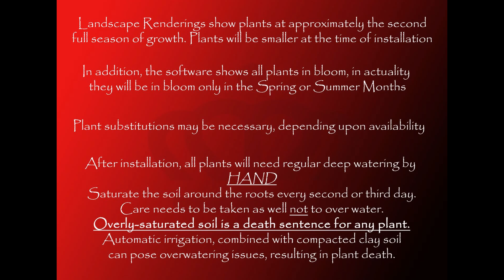Landscape Design Ridgehaven - Millbridge